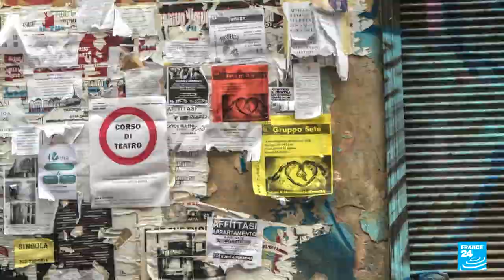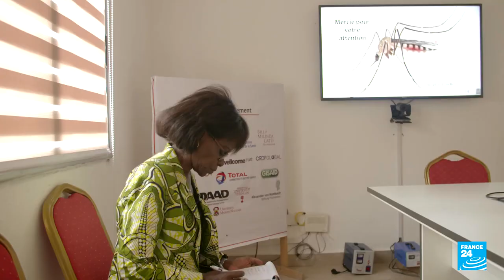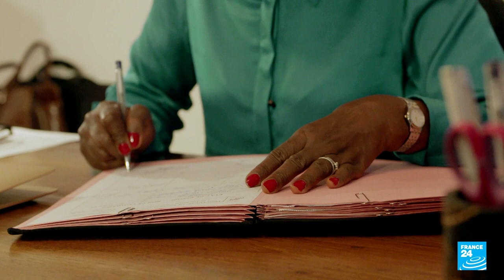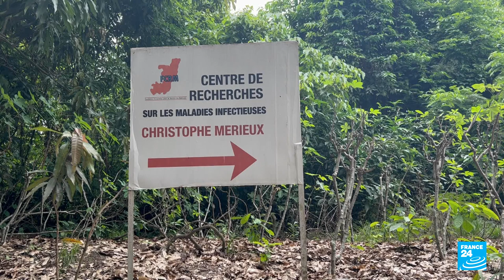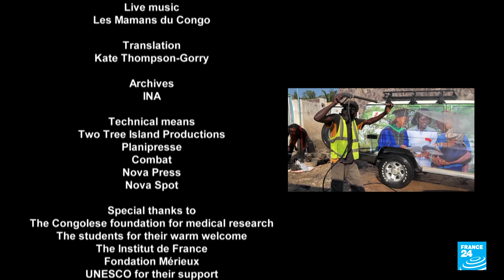Congolese scientist Francine Ntoumi: An ambition for Africa • FRANCE 24 English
Professor Francine Ntoumi, 62, is a world-renowned scientist and malaria specialist. She is spending a year travelling through her country, the Republic of Congo, to spread the word that education and science can make it a better place and create opportunities for the younger generation, particularly women and girls. Reaching out to the local population, raising awareness and allowing more young women to access science is Professor Ntoumi's driving ambition. Kate Thompson-Gorry and Michel Welterlin went to meet her.